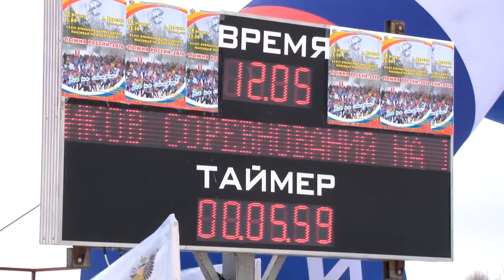Лыжня России — 2016